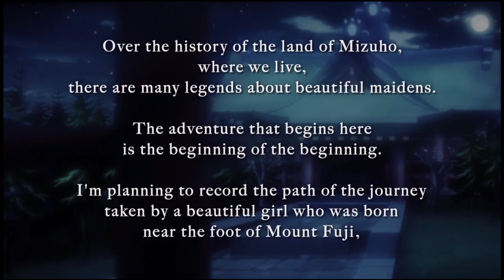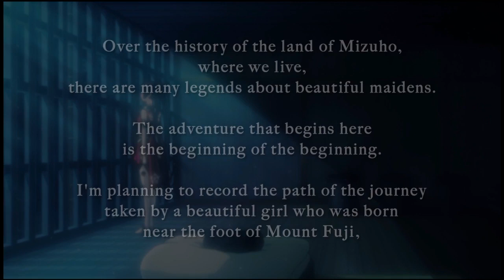God Wars: Future Past (PS4) - Primeiros 25 Minutos / First 25 Minutes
Veja um pouco do gameplay do jogo já disponível para PS4 e Vita.